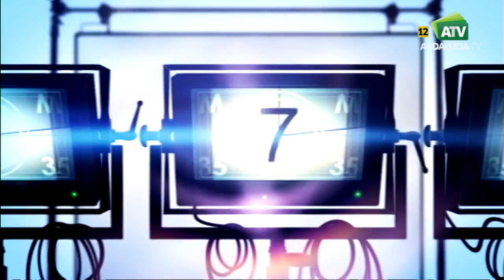Una de Cine | Félix Sabroso (La Isla Interior)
Tertulia cinematográfica que modera Manuel Bellido tras la emisión de una película o documental.
HOY: LA ISLA INTERIOR
2009 / color / 90'' (España)
DIRECTORES: Félix Sabroso, Dunia Ayaso,
INTÉRPRETES: Geraldine Chaplin, Antonio de la Torre, Alberto San Juan.
Gracia, Martín y Coral son tres hermanos que hacen lo que pueden por mantenerse a flote. Saben perfectamente que se necesitan, pero siempre acaban dándose la espalda, al comprobar su incapacidad para ayudarse. Martín sueña con dejar la casa de sus padres e irse a París para dedicarse a la literatura.